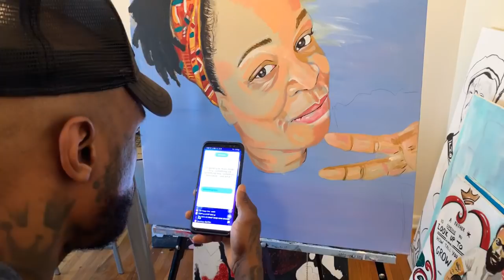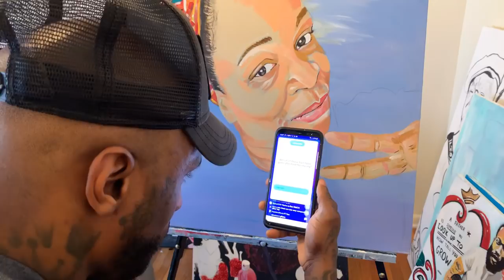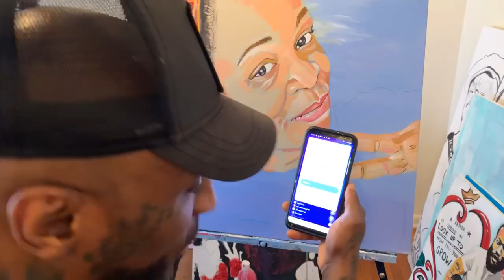Oschino live painting 3/ 16/19